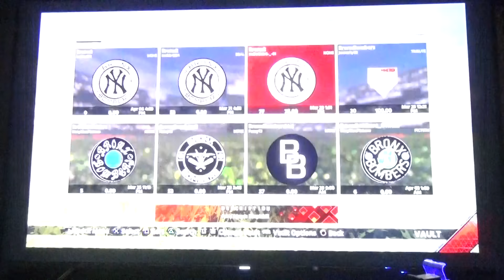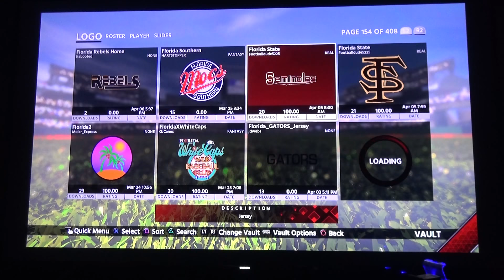MLB® The Show™ 18 Yankees || 0080 Achievement Unlocked!!